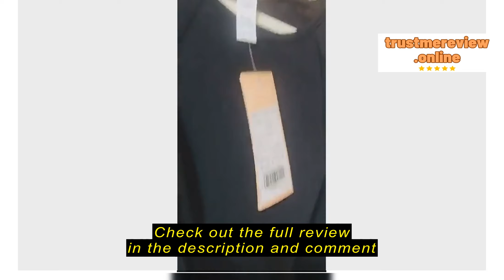Review Airactive Leisure Official Store AIR ACTIVE Yoga Top Sports Tank Top Back Crop Top Quick Dry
Airactive Leisure Official Store AIR ACTIVE Yoga Top Sports Tank Top Back Crop Top Quick Drying DT050